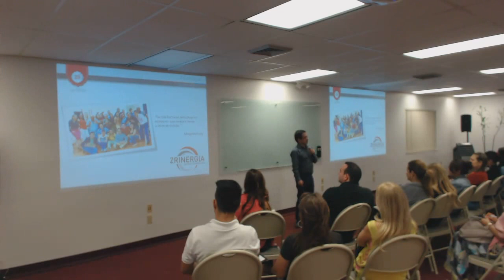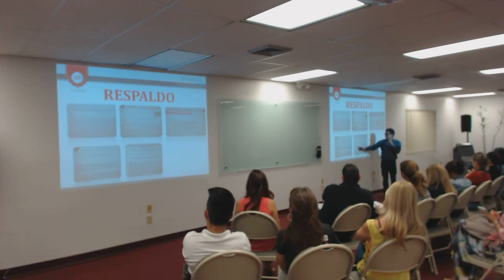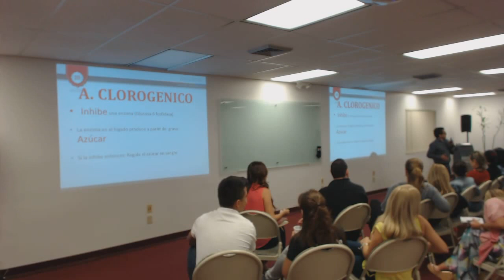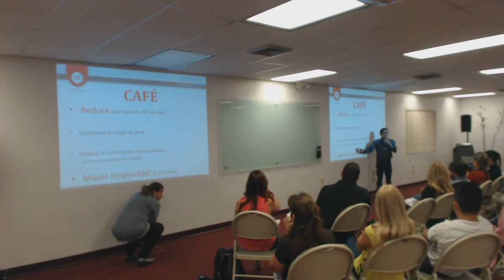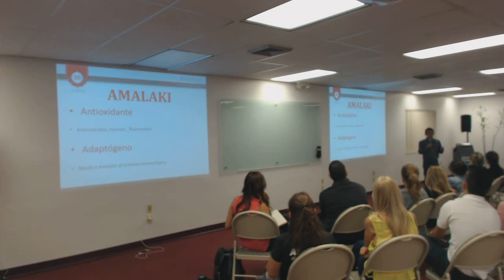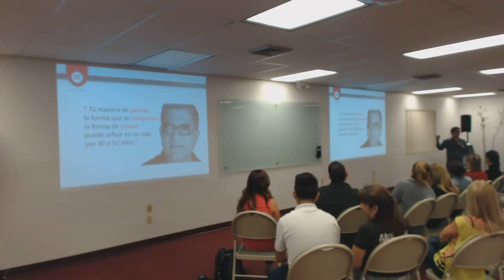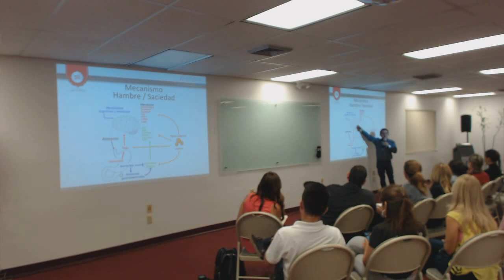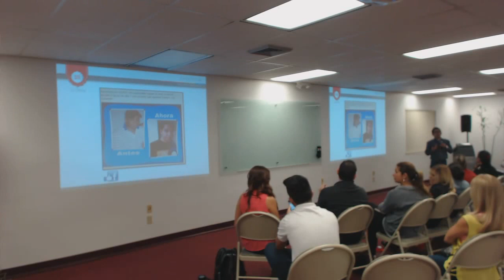Entrenamiento de Producto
Entrenamiento con el Dr. Freddy Soto  en la oficina de Mazter Team Miami Sabado 14 de Noviembre /15